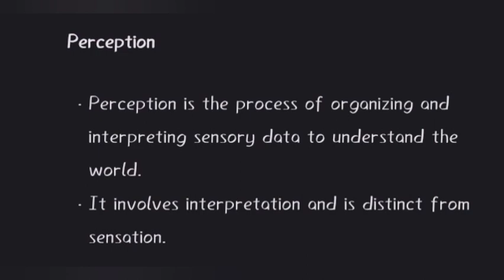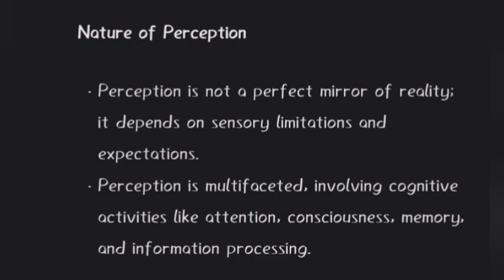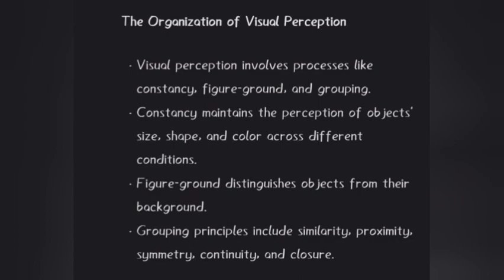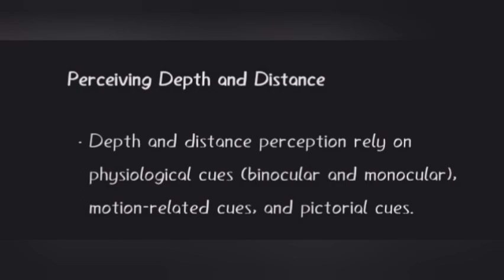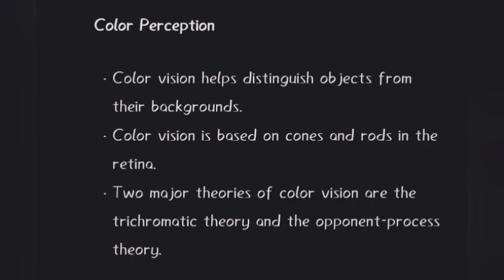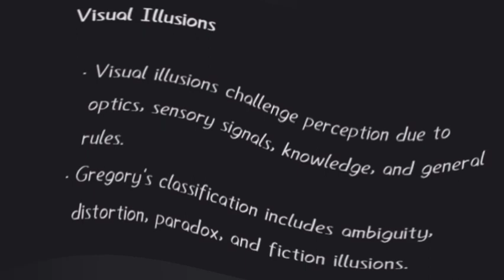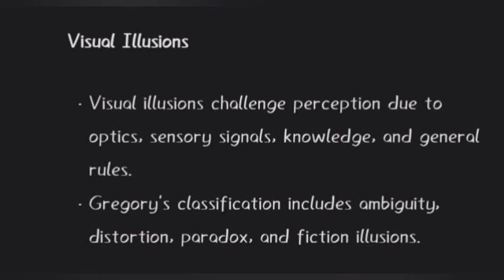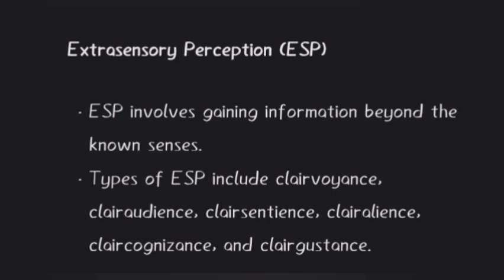Calicut University Psychological Processes Malayalam Summary and Notes. Module 2 | Part 2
Summary and important points of second module part 2 from Psychological Processes.